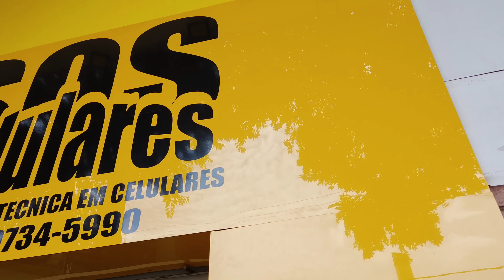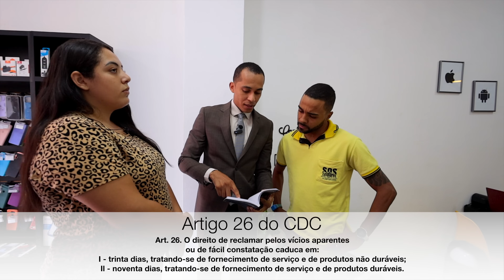OLHA O QUE O DONO DA LOJA FEZ NA REPORTAGEM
Na Ronda do Consumidor de hoje temos o caso de uma consumidora que teve problemas ao realizar a troca da tela de seu aparelho Iphone X em uma assistência técnica para celulares da cidade de Igarapé, MG.

Siga o nosso Instagram: @rondadoconsumidor7046@rondadoconsumidor